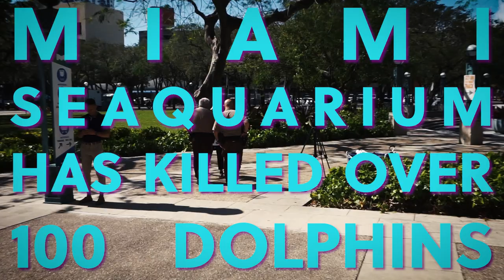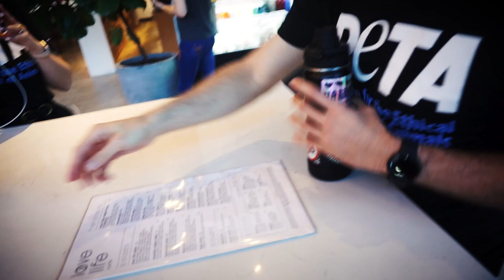Miami Street Art | PETA Hell on Wheels Tour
The streets are filled with art in Miami. Even the mayor's office has its fair share of artistic expression.

Spray paint murals fills the towns' walls.
The animal rights activists have become more and more creative to get their point across that animals are not ours to use.

Miami Seaquarium must close.